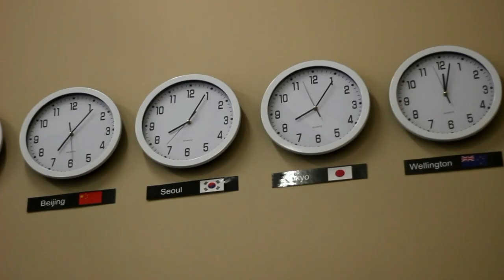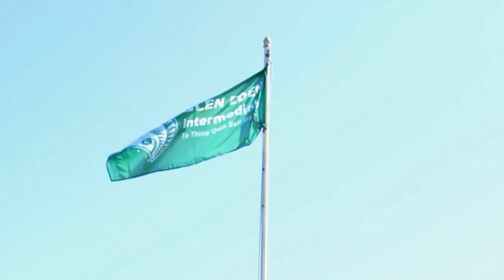GEIS welcomes International Students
Glen Eden Intermediate School welcomes all cultures to study in New Zealand as an International Student and be part of our GEIS family.  International students are well supported and cared for and are provided with many opportunities whilst they are immersed in an English speaking environment